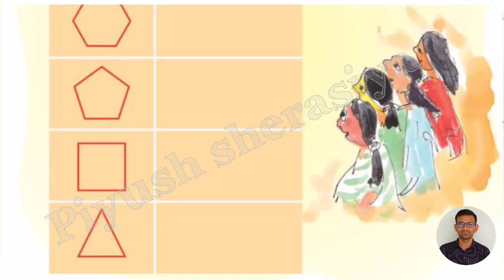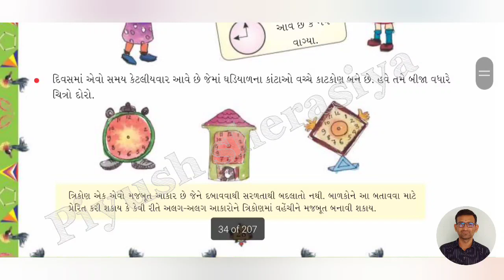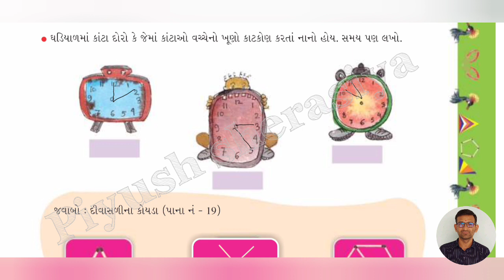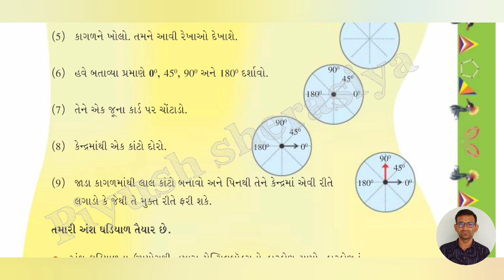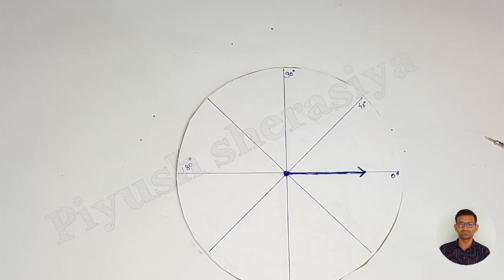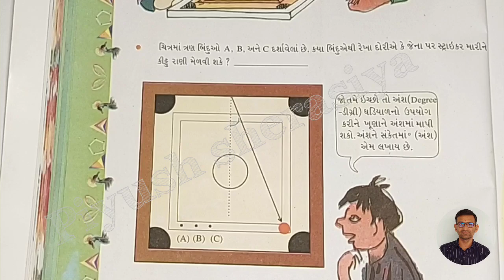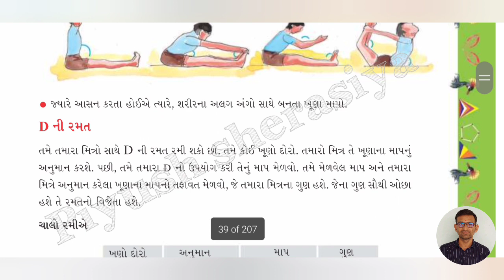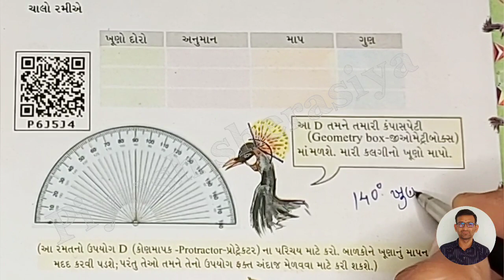Std 5 maths ch 2 part 3 | akar ane khuna | dhoran 5 ganit gammat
PIYUSH SHERASIYA.
NEW IDEA.
*whatsapp ગ્રુપ ની લિંક,⬇️📱

STD 5
akar ane khuna
Standard 5 maths chapter 2
Maths in Gujarati learning
Dhoran 5 Ganit gammat
STD 5 maths ch 2 rashtriya fal keri
Dhoran 5 ganit chapter 2
ધોરણ પાંચ ગુજરાતી
Dhoran 5 Ganit
Dhoran 5
Maths